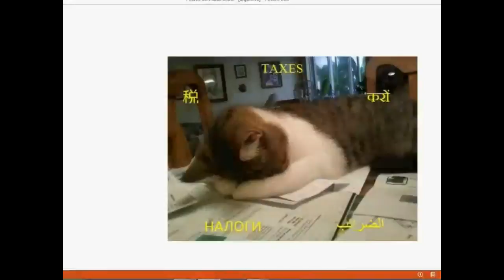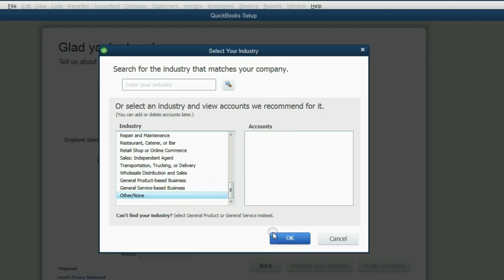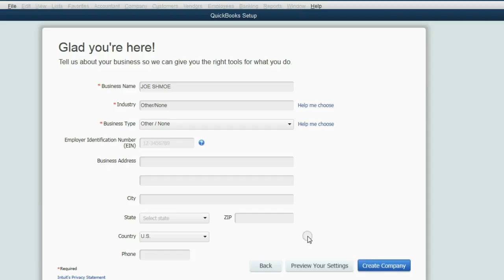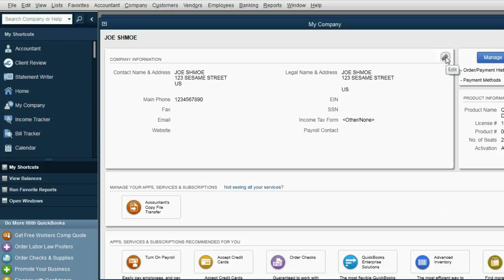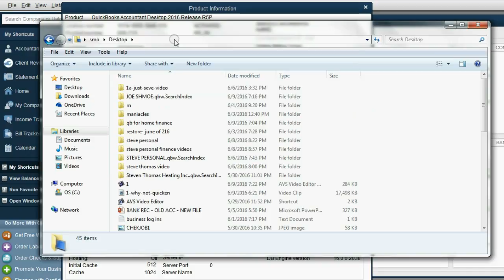QuickBooks Home Finance - Making A File For Personal Use Non-Business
This QuickBooks Desktop Home Finance training tutorial will show you how to create a QuickBooks “company” file. When using QuickBooks for Home / Personal finance, The file you create will hold all the financial records of you, your family unit, and your trust or estate. Since QuickBooks desktop creates files called “company files”, because usually it’s a company using QuickBooks. However, an individual can make their own QuickBooks file for al of their personal, non-business financial management, All the relevant financial information about a person will be input in to this 1 file represented by 1 Icon that you can copy to a U.S.B stick or email to back up. This is the file you will open every time you will record any transactions you have as an individual or family. You can input the name and address in the “my company” window. You can see the file path and other file info by pushing “F2” on your keyboard.

This QuickBooks home finance desktop playlist is the most effective way to manage your non-business, personal home finances. If you need to keep records for your family or yourself for any individual finance issues, then just follow this course playlist step-by-step and you will be a home finance expert when using QuickBooks desktop. Using any version of QuickBooks Desktop, you can easily manage your personal, non-business, home financial records while at the same time, manage your time and schedule. The methods of home finance account shown here also apply to estates and trusts. Every possible home finance and personal account or record keeping topic is shown here in this playlist course.